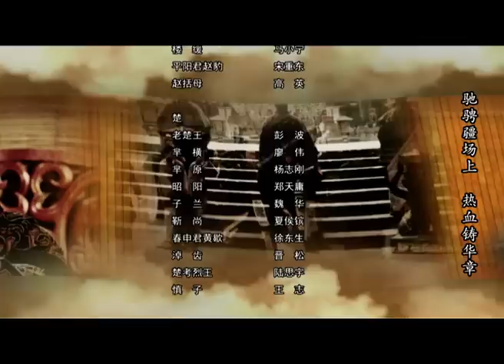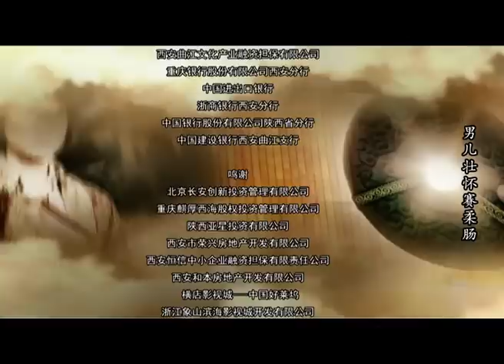【大秦赋】同款 《大秦帝国之崛起》第2集 - The Qin Empire Ⅲ EP2【超清】